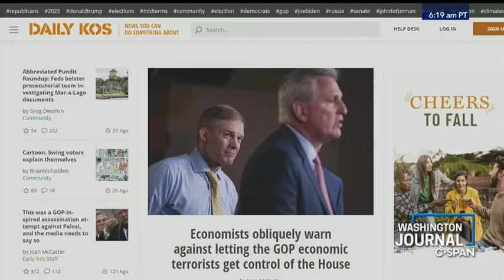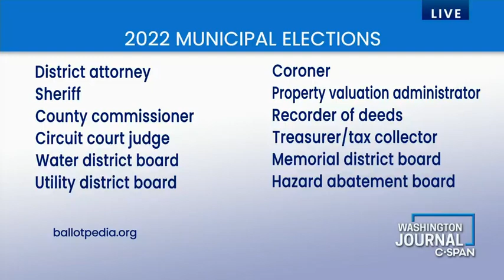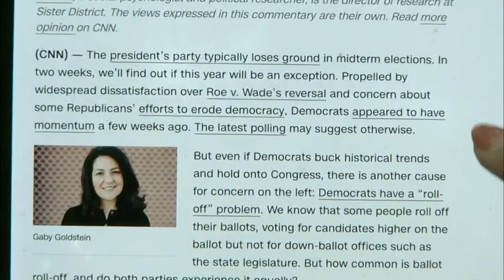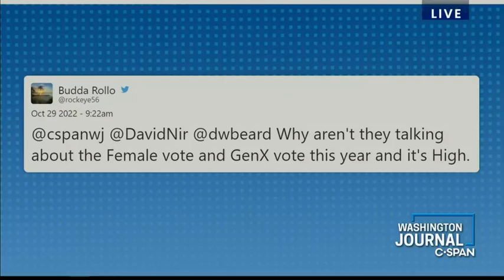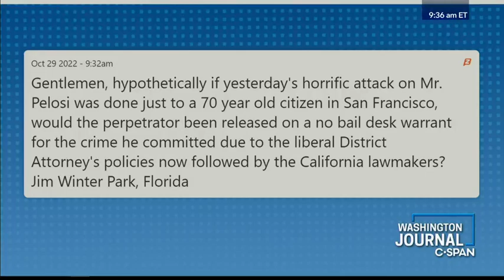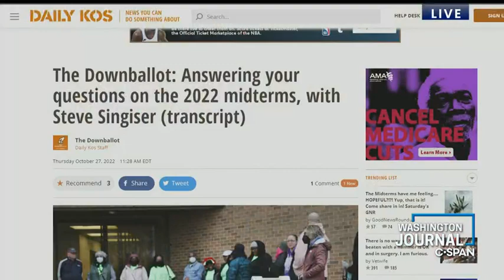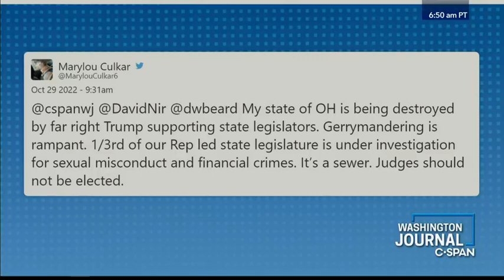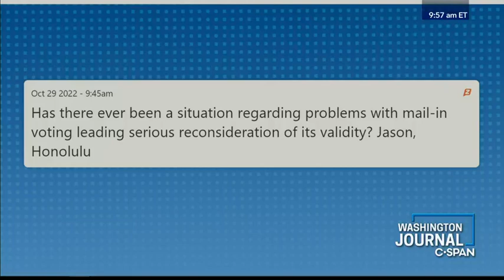David Nir and David Beard on C-SPAN discussing The Downballot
Daily Kos political director David Nir and Daily Kos Elections contributing editor David Beard discussed their podcast, “The Downballot.”

Daily Kos Video Tutorials on How to Get Started (2 minutes)